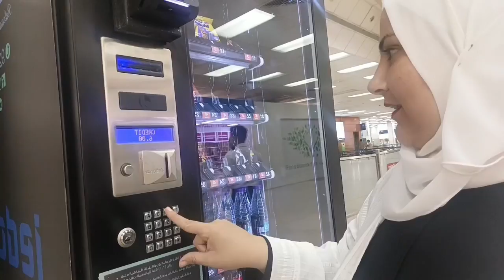اغرب رد فعل ل إستقبال علي ليا😳